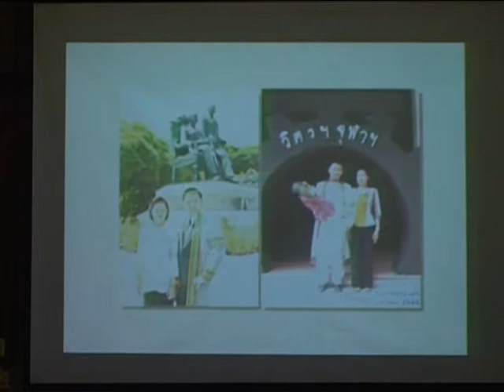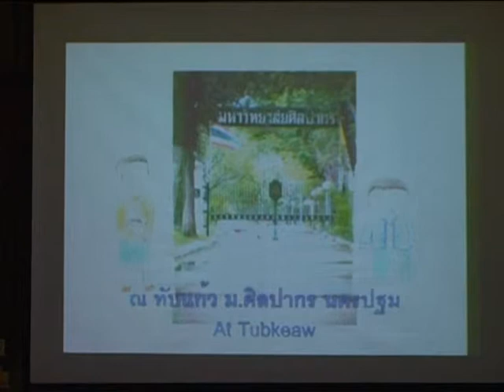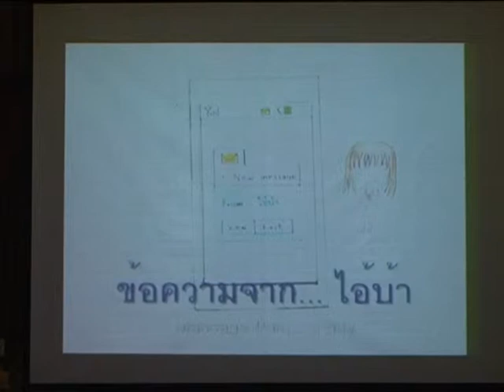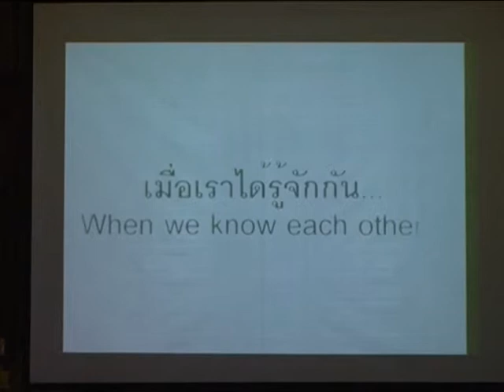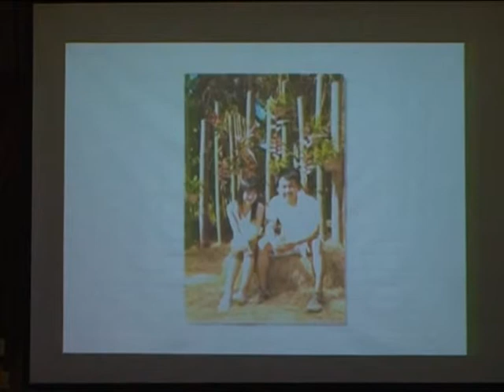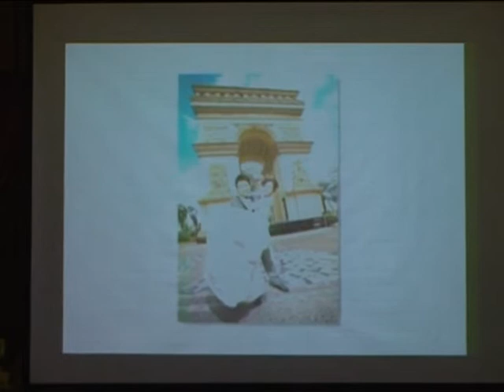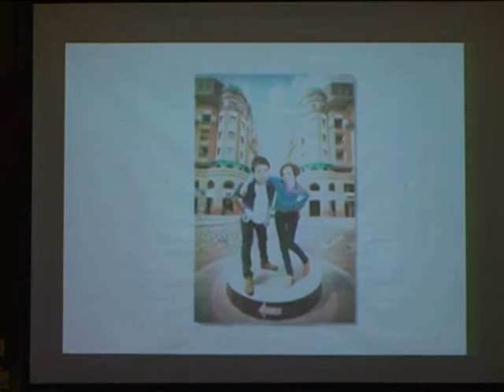งานแต่งแพ็ทเอกเย็น 2/5